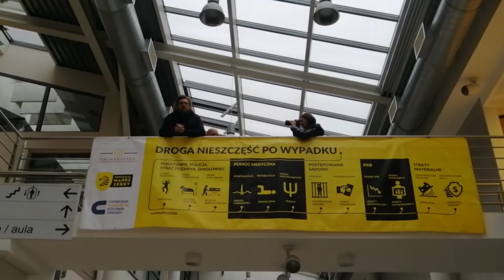Sesja u Caligariego - otwarta sesja fotograficzna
Organizatorzy sesji:  Edukacja artystyczna w zakresie sztuk plastycznych UPH, Pracownia Sztuki UPH w Siedlcach, Stowarzyszenie Descartes.pl, Wschodnie Projekty Fotograficzne